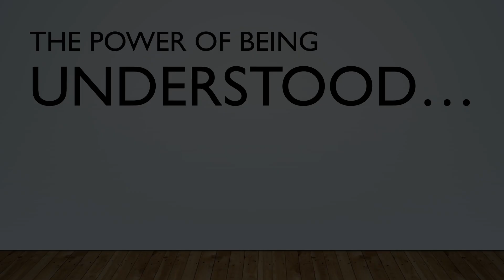Taylor Sledz | 2017 RSM Power Your Education Scholarship Recipient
2017 RSM Power Your Education Scholarship Recipient: Taylor Sledz from The University of Illinois at Urbana-Champaign!

The RSM US Foundation's national scholarship program will award 10 students with $10,000 scholarships and an invitation to participate in RSM's externship (Pathways) program.